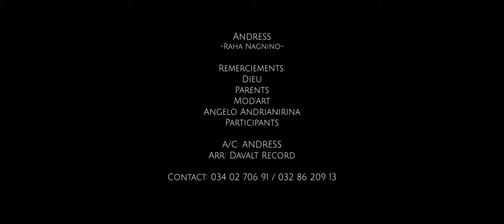Andress - Raha nagnino | Nouveauté Clip Gasy 2022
Nouveauté Clip gasy 2022
Clip Madagascar
Music couleur tropical
Hira Malagasy
Clip gasy 2022
Clip Gasy
Andress - Raha nagnino